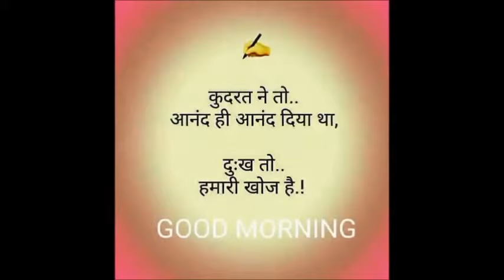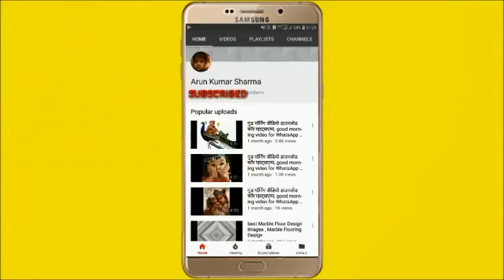गुड मॉर्निंग वीडियो डाउनलोड फॉर व्हाट्सएप्प, good morning video for WhatsApp download YouTube 90